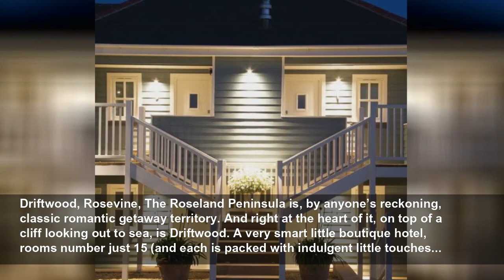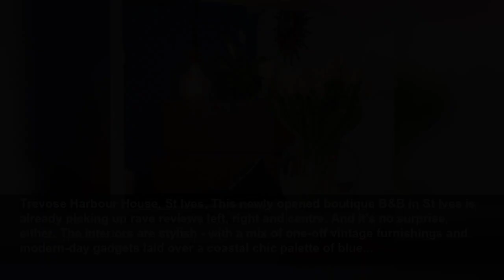The most romantic places to stay in Cornwall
Dreaming of a Poldark-inspired break?...
Red (UK)
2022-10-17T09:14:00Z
The Scarlet, Mawgan Porth, You may have long been a fan of the Cornish coast, but thanks to BBC's Poldark, Cornwall is back on the list of the most romantic places to stay in the UK. With its seaside views, quaint villages and west-country hospitality, Cornwall is the perfect place to escape to...
The Scarlet, Mawgan Porth, Cliffside hot tub? Check. Stunning views? Check. Outstanding service? Check, check, check. Red favourite The Scarlet is without doubt one of the top hotels in Cornwall, with an award-winning Scarlet Spa (complete with comfy pods swinging from a cavernous, tented...
The Cornwall Hotel & Spa, St Austell, Within walking distance of plenty of Cornwall's main attractions (endless beaches, quaint cafes, The Eden Project and The Lost Gardens of Heligan are not far) The Cornwall Hotel is plum in the middle of 43 acres of glorious Victorian parkland - a romantic...
Westcroft Guesthouse, Kingsand, Westcroft Guesthouse is a gorgeous little boutique B&B in the Cornish seaside village of Kingsand, where the rooms are beautiful, the welcome's warm and the atmosphere's relaxed. Location-wise it’s spot-on, too – there aren't many better ways to end a day's...
Driftwood, Rosevine, The Roseland Peninsula is, by anyone’s reckoning, classic romantic getaway territory. And right at the heart of it, on top of a cliff looking out to sea, is Driftwood. A very smart little boutique hotel, rooms number just 15 (and each is packed with indulgent little touches...
The Lugger, Portloe, Just along the peninsula from Driftwood is The Lugger. As well as being a long-time Red Online favourite, it is without a doubt, one of the most romantic hotels in Cornwall. Set in its own tiny hidden cove, there are only 22 rooms at this 17th-century former smugglers’ inn,...
The Gurnard’s Head, St Ives, The Gurnard’s Head certainly knows how to do cosy. For starters, the location on the west Cornish coast is splendidly isolated – which always helps up the romance factor a bit – while rooms are done out in relaxed but stylish inn-chic. One of our favourite gastro pubs...
Trevose Harbour House, St Ives, This newly opened boutique B&B in St Ives is already picking up rave reviews left, right and centre. And it's no surprise, either. The interiors are stylish - with a mix of one-off vintage furnishings and modern-day gadgets laid over a coastal chic palette of blue...
The Old Quay House, Fowey, The Old Quay House in Fowey overlooks the bobbing boats on the Fowey estuary and is one of Cornwall’s hidden gems. The 11 bedrooms are decorated in either a New England style, a low-key luxury look or a brooding purple boudoir feel. A weekend away here is equally as...